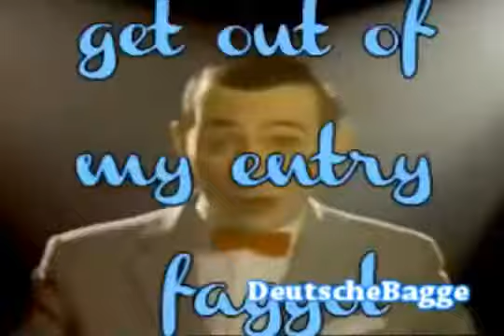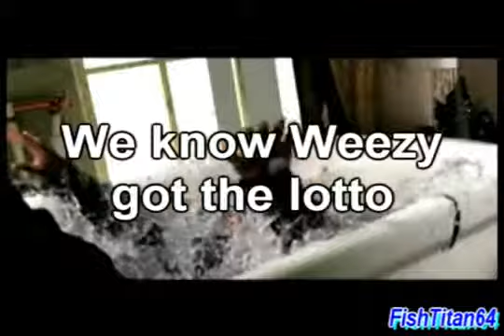The 2nd My Little Pony Frienhsip is Magic Collab Dats The Sounds of the Sas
This is a reupload of the collab, originally by Likety. See watermarks for authors.